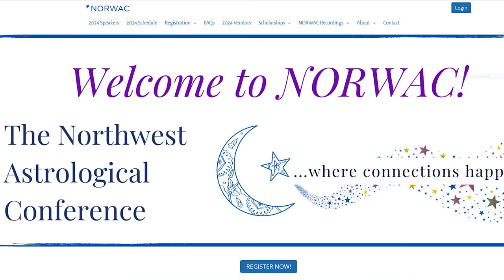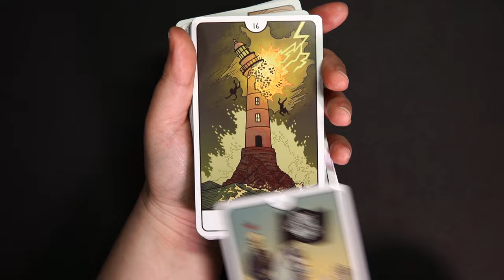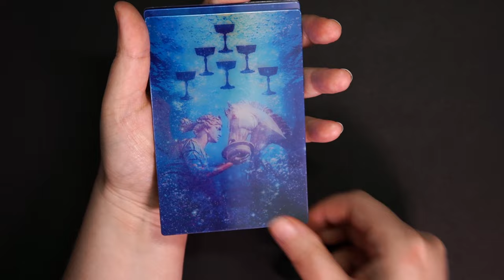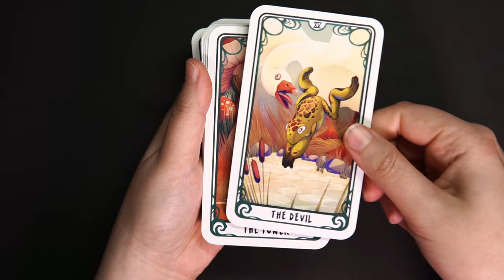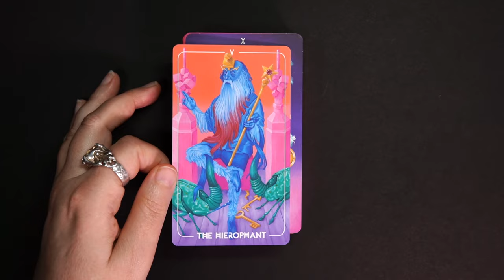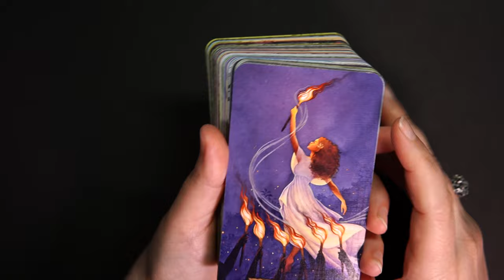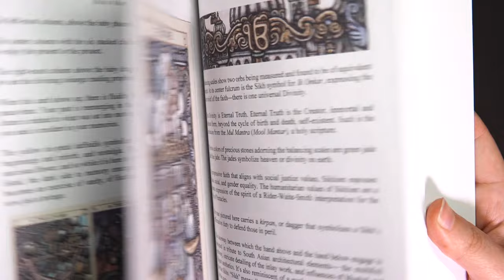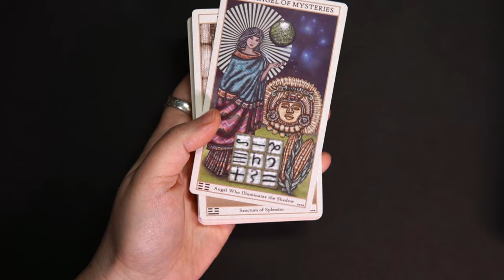My Top 10 Tarot Decks of 2023! 🎁 Giveaway Mystery Deck Revealed!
Flip through of my top 10 tarot decks of 2023 + giveaway mystery deck revealed! Links to purchase below!

Sweet Foragers Tarot

Rosebud Tarot

This Might Hurt Tarot Deck

Tarot of the Owls

Tarot of the Witch's Garden

The Unfolding Path Tarot

📘 Books by Benebell Wen:

I Ching, the Oracle: A Practical Guide to the Book of Changes

Holistic Tarot: An Integrative Approach to Using Tarot for Personal Growth